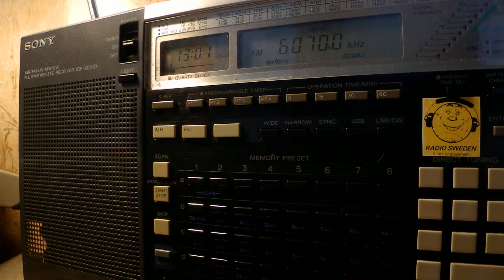24 06 2017 Channel 292 relay IBC Radio in Italian to CeEu 1300 on 6070 Rohrbach